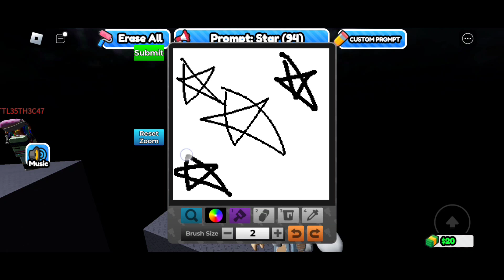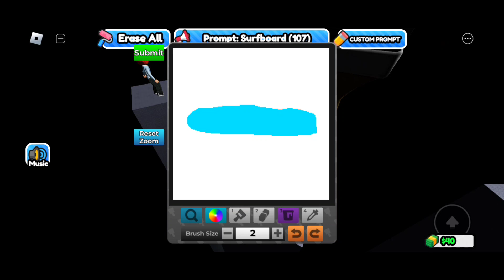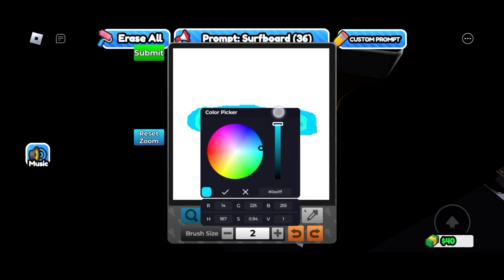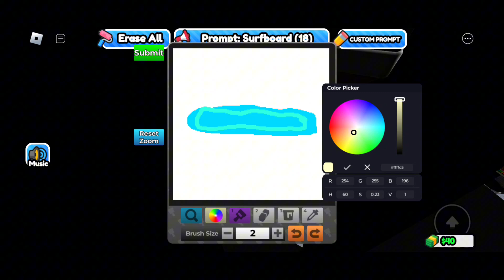( draw or die )